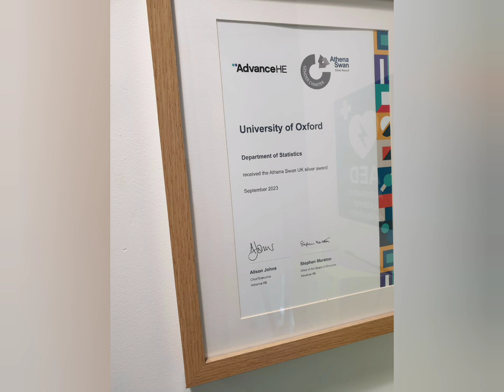Manchester Technology centre